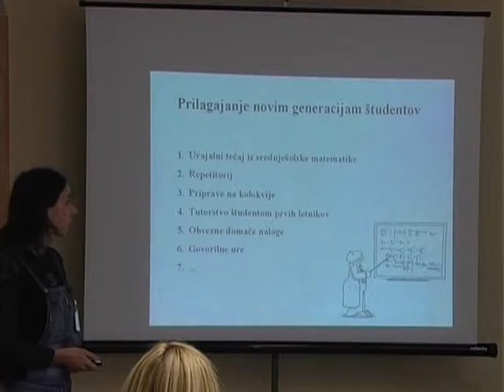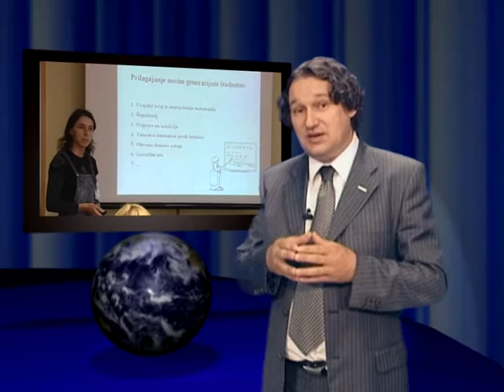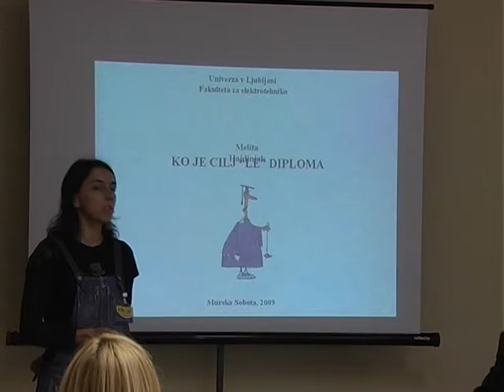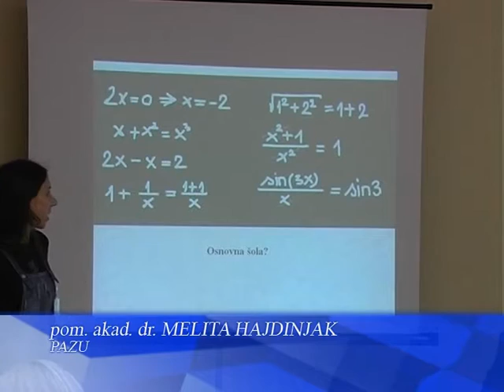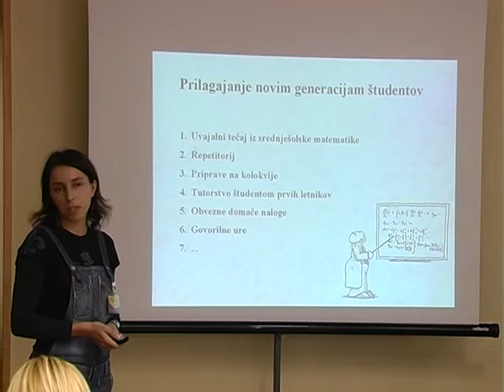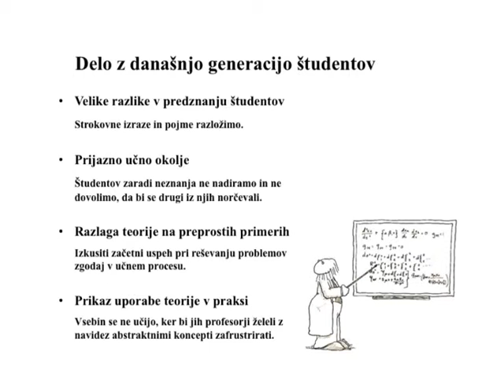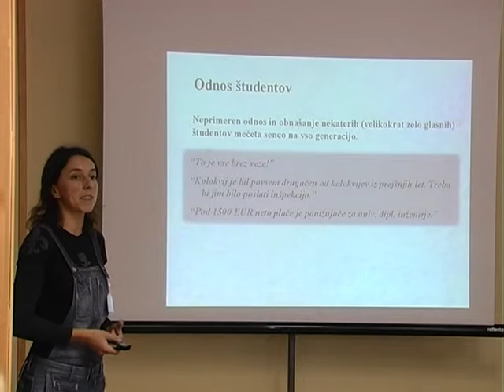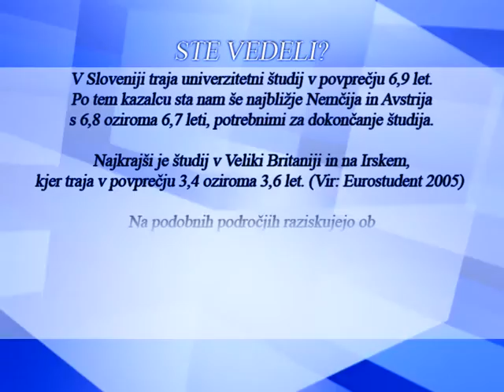Po sledeh napredka: pom. akad. ddr. Melita Hajdinjak - 2010